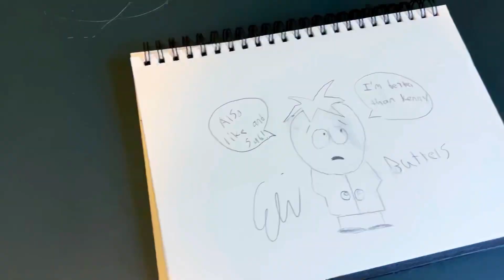Speed Drawing South Park Characters⏱️